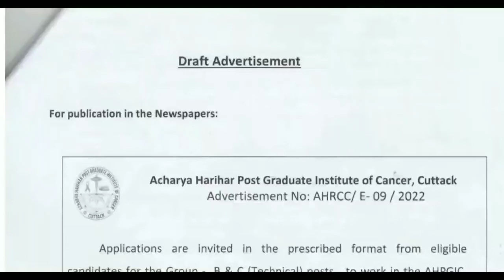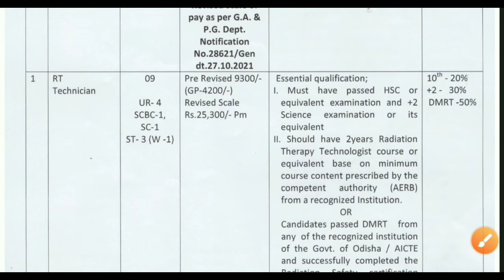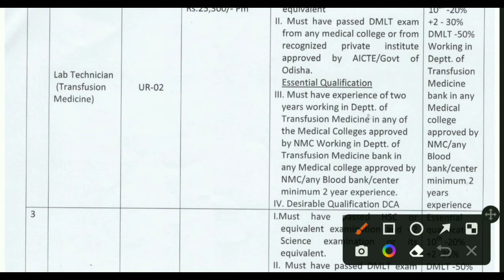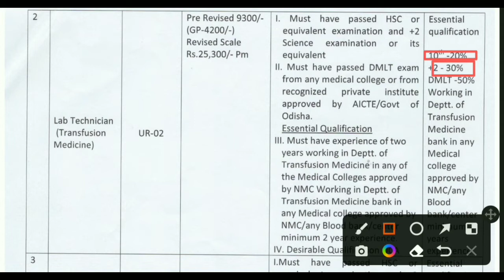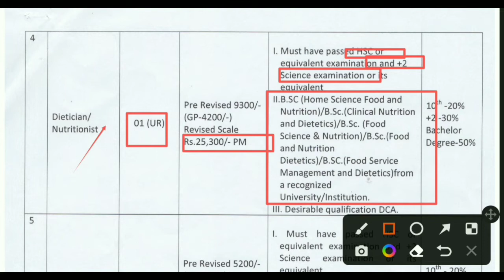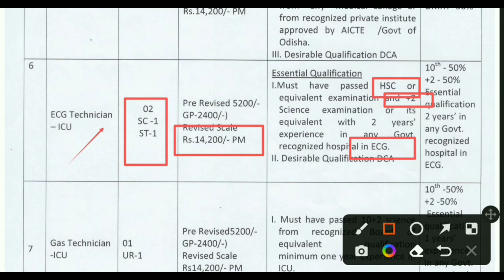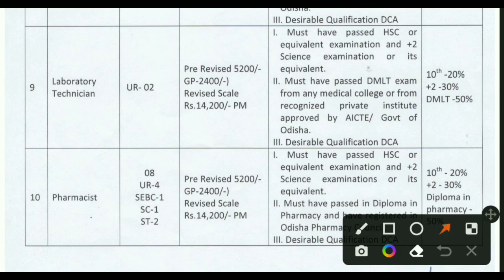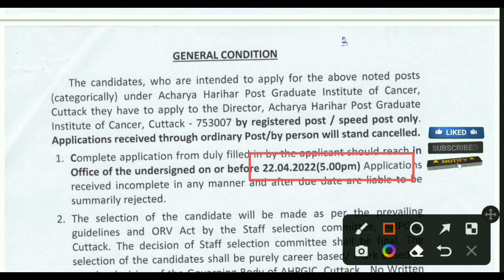RELEASE GROUP -B & C TECHNICAL POST !! VACANCY IN CUTTACK 2022 !! DIFFERENT TECHNICAL POST RELEASE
Thanku ❣️❣️